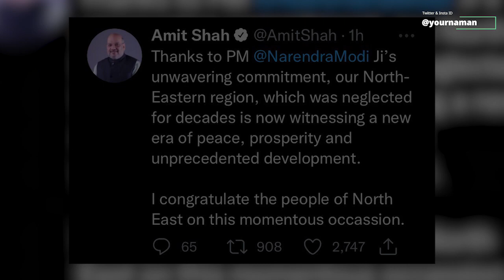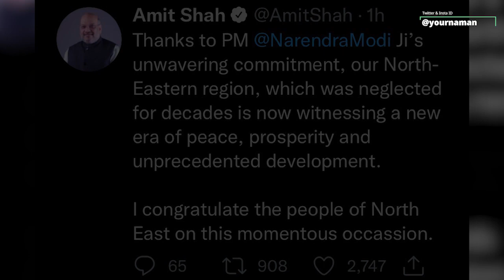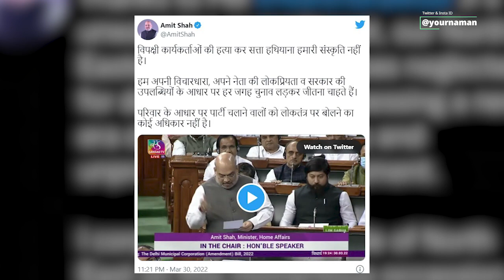AFSPA Reduced By Amit Sha And The Delhi Municipal Corporation (Amendment) Bill, 2022.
Stay Blessed